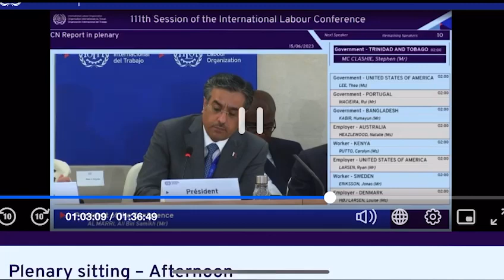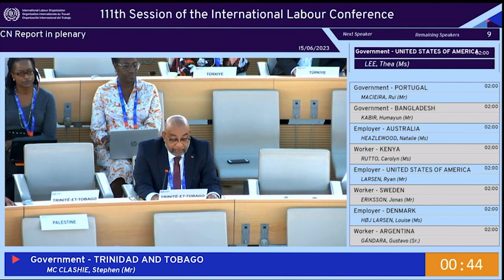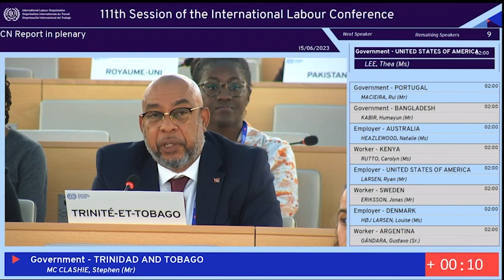Hon Stephen Mc Clashie, Minister of Labour makes his 2nd address - ILC 2023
The Honourable Stephen Mc Clashie, Minister of Labour commended the Chairperson of the Standard-Setting Committee on Apprenticeships, Mr. Luis Claudino de Oliveira following the adoption of the new Recommendation on Apprenticeships on Thursday June 15th 2023.   Minister Mc Clashie was delivering his second address at the International Labour Conference, which is taking place in Geneva, Switzerland.

The Minister of Labour stated “these recommendations set a new International Standard on Apprenticeships and would serve as a guideline for the 187-member states in the promotion and regulation of Quality Apprenticeships.”  He told Members that Trinidad and Tobago is currently in the process of finalizing a National Policy on Apprenticeships that will be administered by the National Training Agency. The Honourable Minister also reiterated that through engagement with national tripartite stakeholders, Trinidad and Tobago has actively participated at every step of the development process of this new International Labour Standard.